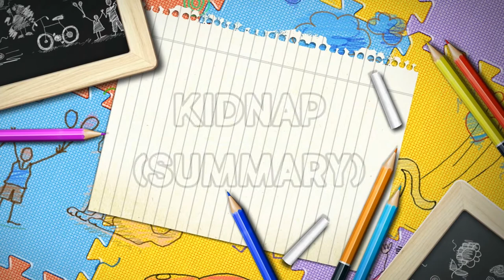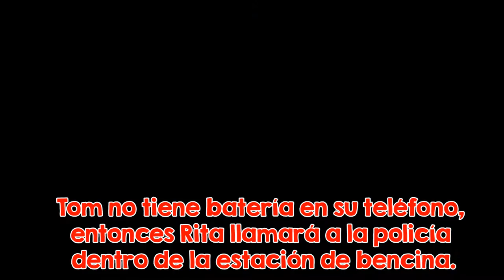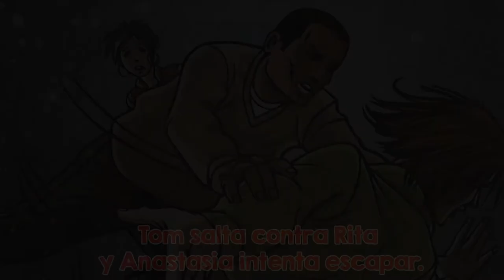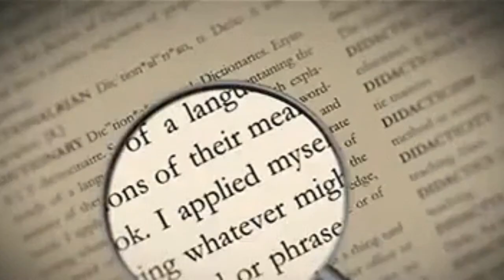Kidnap (Oxford) Summary by Jc the teacher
Colegio Apumanque
La Calera